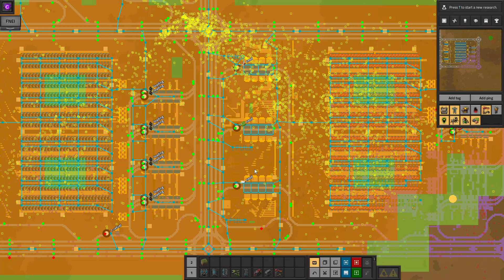Factorio Gameplay Part 7.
Information

*** using two modding:
1- creative
2- FNEI